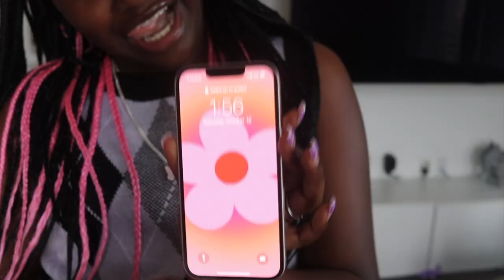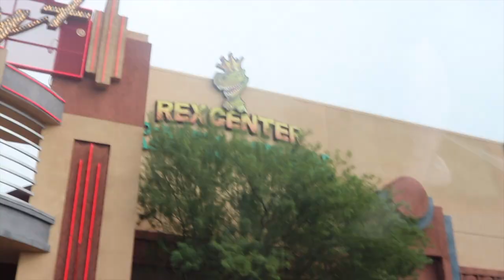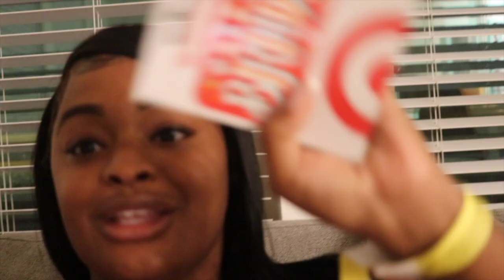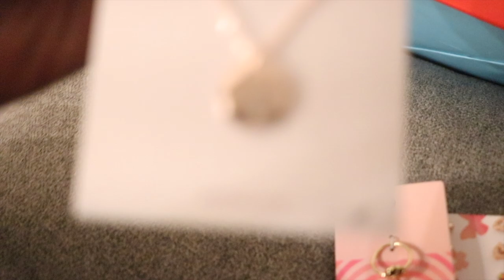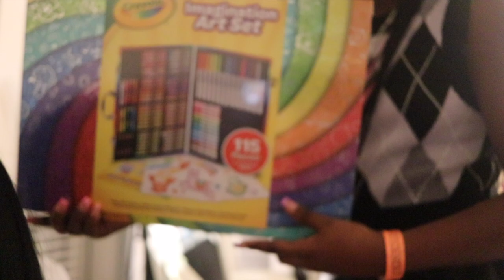VLOG: CAI'S BUTTERFLY THEMED BIRTHDAY PARTY 🥳💜| HAPPY BIRTHDAY CAI!!